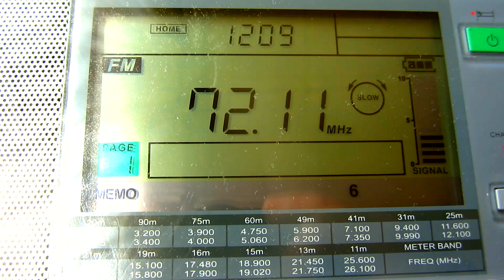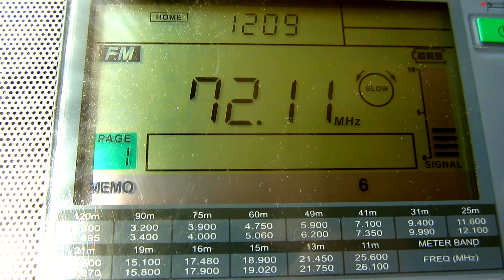KANAL VOSKRESENIE [TAVDA, 4KW] – 72.11 MHz (ES Moscow 26/06/2020)